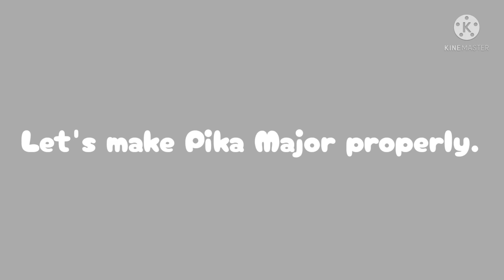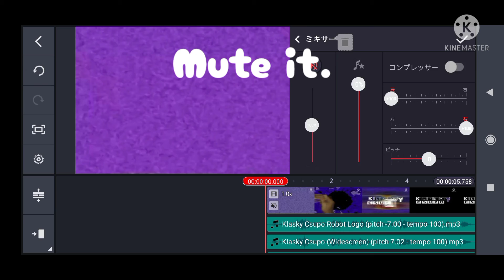How to make Pika Major Effect properly/On Android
Just listen to the beautiful nature music.